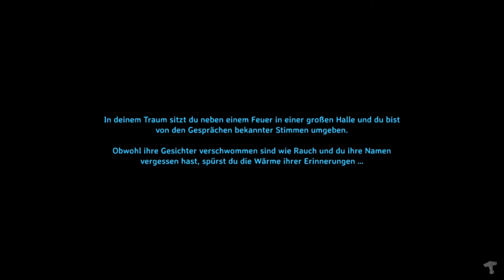VALHEIM #56 Die eiserne Streitaxt